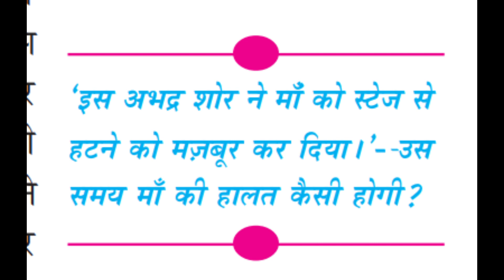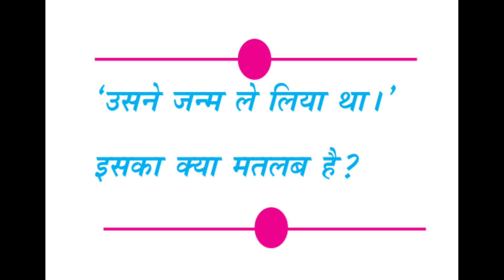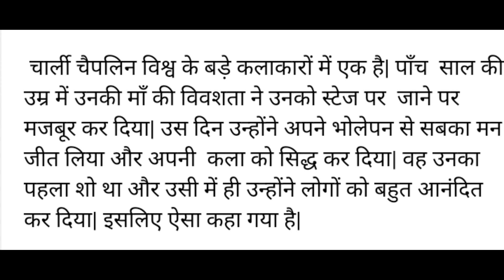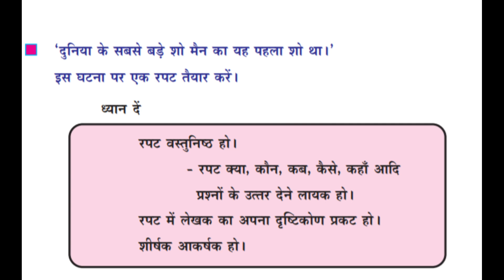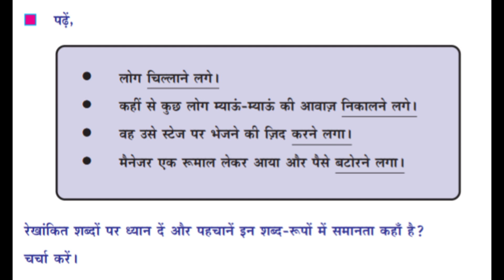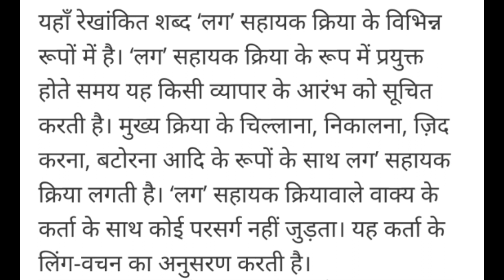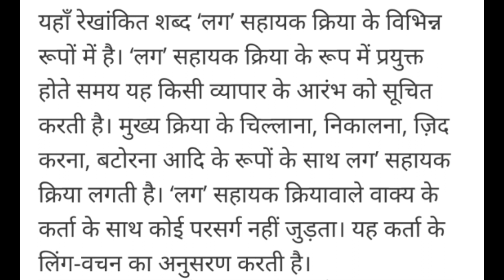SSLC Hindi Sabse Badha Showman Textbook Questions and Answers|Malayalam Explanation|Class10 Hindi